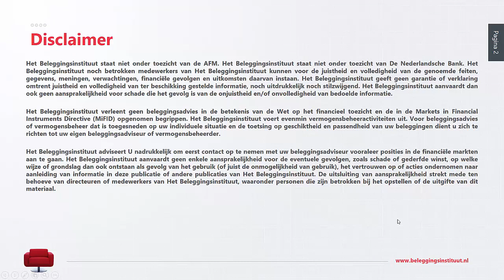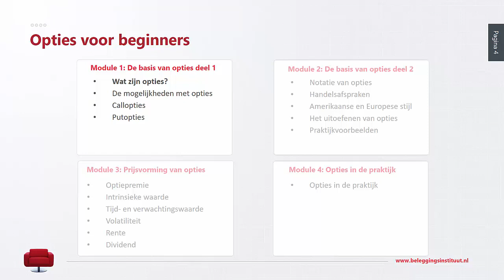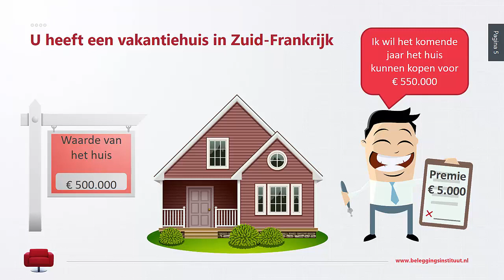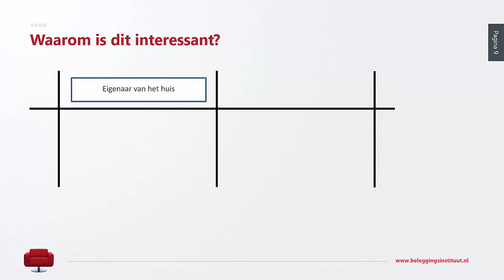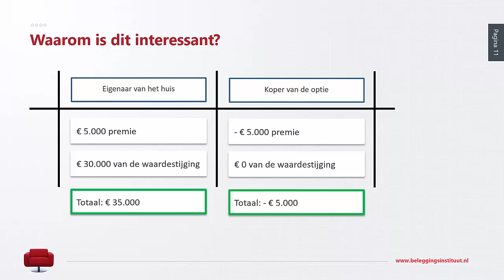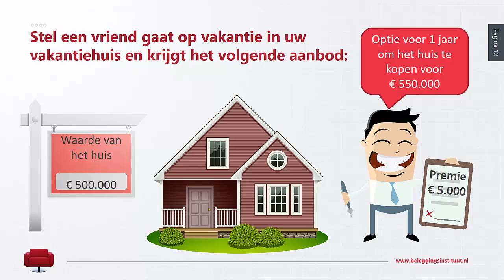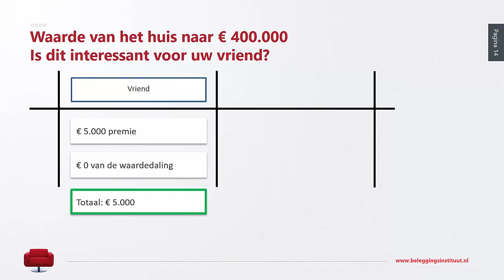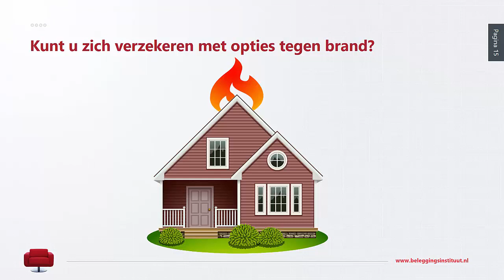Hoe werken Opties?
Hoe werken opties? Dit is een veelgestelde vraag. Opties is een interessant beleggingsproduct waarmee veel mogelijk is op de beurs. Je kunt er bijvoorbeeld bescherming inbouwen in je portefeuille. Ook kun je opties inzetten bij trading om hoge rendementen te behalen. Het is wel van belang dat je begrijpt hoe opties werken voordat je ze gaat gebruiken. André Brouwers legt in deze video de eerste basisprincipes van opties uit en vertelt je hoe opties werken.

Deze video is deel één van de cursus: Opties voor beginners.

Gratis introductie training beleggen volgen?
Sta je nog aan het begin van je beleggingscarrière? Dan helpen we je graag op weg met onze gratis introductiecursus.

De opties cursus zit ook in ons totaal pakket. Meer informatie over dit pakket kun je op de onderstaande link vinden.

Beleggers kunnen handelen in opties om op stijgende of dalende koersen in te spelen. Stijgende koersen worden aangeduid met een call, terwijl dalende koersen worden aangeduid met een put.

Een handelaar die verwacht dat de aandelenkoers zal stijgen, kan een call kopen. Een handelaar die verwacht dat de aandelenkoersen zullen dalen, kan een put kopen.

Opties kunnen worden gebruikt voor verschillende doeleinden. Sommige handelaren gebruiken opties om te speculeren, terwijl anderen ze gebruiken om risico's te verminderen.

Speculatieve handelaren kopen opties om snel geld te verdienen met stijgende of dalende aandelenkoersen. Ze zijn bereid om het volledige bedrag van het optiecontract te verliezen als de aandelenkoers niet in hun voordeel beweegt.

Risicomijdende handelaren kopen opties om hun bestaande aandelenportefeuilles te beschermen. Dit is een methode die André Brouwers zelf toepast in zijn portefeuille.

Het Beleggingsinstituut staat niet onder toezicht van de AFM. Het Beleggingsinstituut staat niet onder toezicht van De Nederlandsche Bank. Het Beleggingsinstituut noch betrokken medewerkers van Het Beleggingsinstituut kunnen voor de juistheid en volledigheid van de genoemde feiten, gegevens, meningen, verwachtingen, financiële gevolgen en uitkomsten daarvan instaan. Het Beleggingsinstituut geeft geen garantie of verklaring omtrent juistheid en volledigheid van ter beschikking gestelde informatie, noch uitdrukkelijk noch stilzwijgend. Het Beleggingsinstituut aanvaardt dan ook geen aansprakelijkheid voor schade die het gevolg is van de onjuistheid en/of onvolledigheid van bedoelde informatie.

Het Beleggingsinstituut verleent geen beleggingsadvies in de betekenis van de Wet op het financieel toezicht en de in de Markets in Financial Instruments Directive (MiFID) opgenomen begrippen. Het Beleggingsinstituut voert evenmin vermogensbeheeractiviteiten uit. Voor beleggingsadvies of vermogensbeheer dat is toegesneden op uw individuele situatie en de toetsing op geschiktheid en passendheid van uw beleggingen dient u zich te richten tot uw eigen beleggingsadviseur of vermogensbeheerder.

Het Beleggingsinstituut adviseert U nadrukkelijk om eerst contact op te nemen met uw beleggingsadviseur vooraleer posities in de financiële markten aan te gaan. Het Beleggingsinstituut aanvaardt geen enkele aansprakelijkheid voor de eventuele gevolgen, zoals schade of gederfde winst, op welke wijze of grondslag dan ook ontstaan als gevolg van het gebruik (of juist de onmogelijkheid van gebruik), het vertrouwen op of acties ondernomen naar aanleiding van informatie in deze publicatie of andere publicaties van Het Beleggingsinstituut. De uitsluiting van aansprakelijkheid strekt mede ten behoeve van directeuren of medewerkers van Het Beleggingsinstituut, waaronder personen die zijn betrokken bij het opstellen of de uitgifte van dit materiaal.